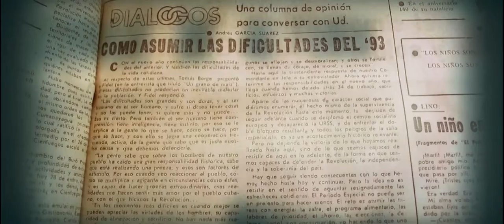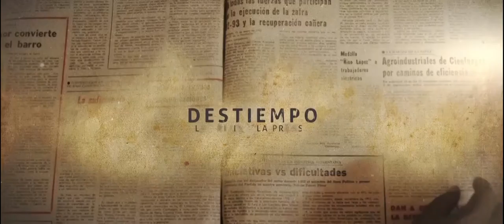Trailer Destiempo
En 1993, tras la caída del campo socialista, defender las conquistas de la Revolución Cubana se convirtió en un asunto de vida o muerte. La prensa, en particular el periódico cienfueguero "5 de Septiembre", se encargó de trasmitir esperanza y aliento en medio de la crisis.